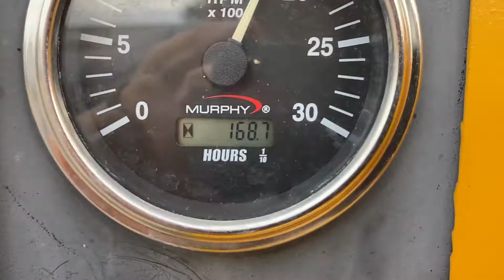2005 TSE TD40AH For Sale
Single Drum Cable Puller, JD Diesel Engine, With Pulling Rope & Hydraulic Level Wind, Trailer Mounted.

Starts, runs & operates great. Watch the video to see it operate and for a walk around tour.

Let us know if you would like a shipping quote.